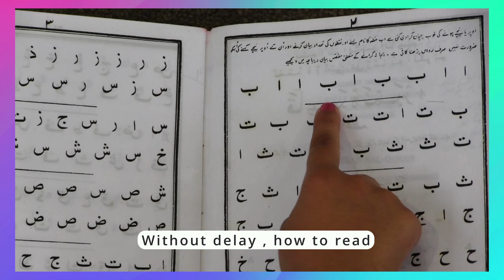Kids Nazm - Quran Sabse Acha - Quran Sabse Pyara - Urdu Nazam for Children - Islam Ahmadiyyat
Nazam: Quran Sabse Acha - Quran Sabse Pyara
Written by: Dr Mir Mohammad Ismaeel (ra)
Recited by: Faiza Usman Sahiba (Nasirat ul Ahmadiyya Ireland)

nazam mta
mujhe dekh talib e muntazir
mta nazm
khalifa dil hamara hai
jalsa salana germany 2021
murtaza mannan nazam
khalifa ke hum hain khalifa hamara
Intekhab-e-Sukhan
wo peshwa hamara nazm
musawar ahmad nazam
mere lakhon durood o salam aap par
mta new nazam 2021
bilal raja nazam
ahmadi nazam
tumhe zamane ne sukh ke badle
jo khak mein milay
Islam Populer
Islamic Teacher
Islam Advisor
Islamic Group
jalsa salana germany 2019
hai daste qibla numa
dil e muztar